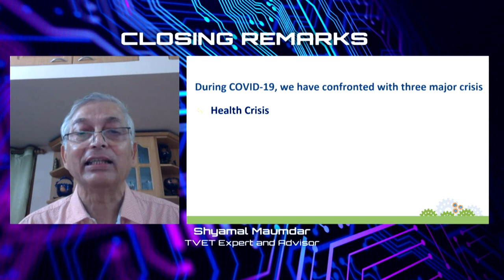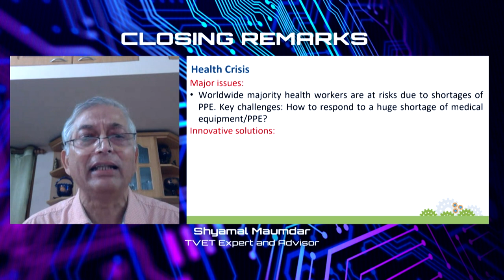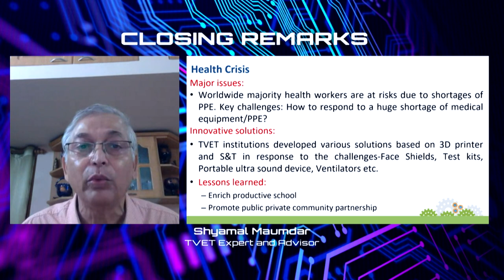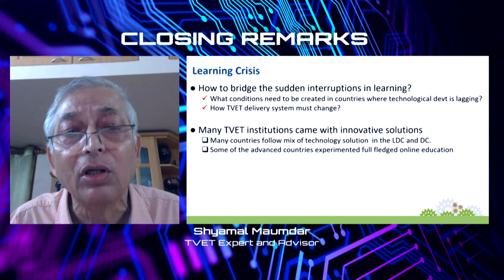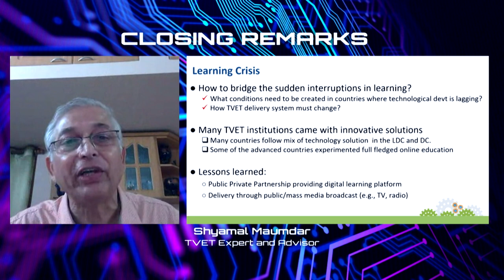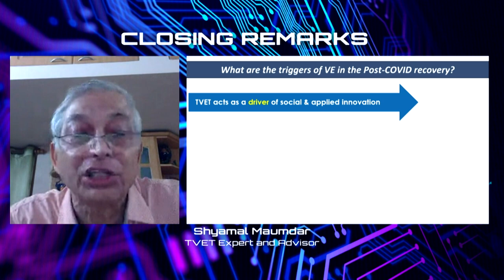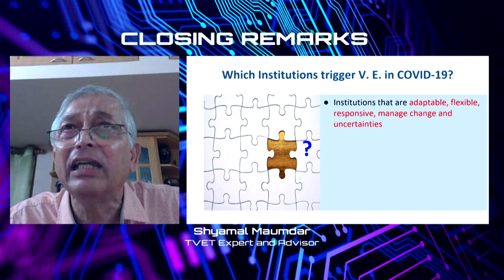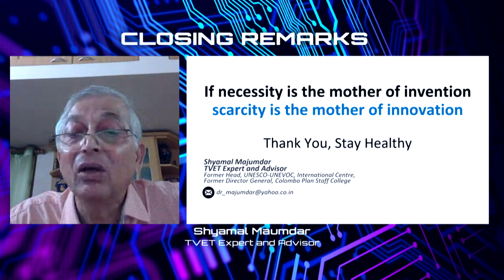SHYAMAL MAUMDAR - Former Head, UNESCO-UNEVOC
Vocational Excellence in the time of COVID-19